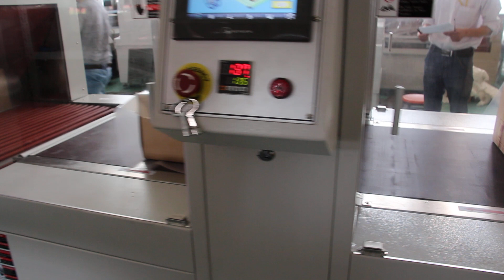Shrink Wrapping Machine With Automatic Sleeve Wrapper